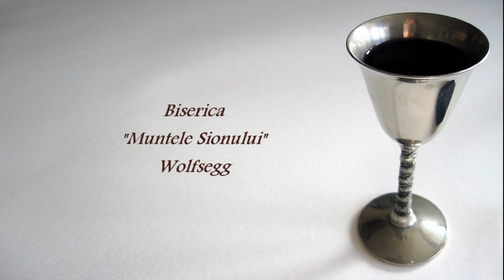Muntele Sionului Wolfsegg cantari